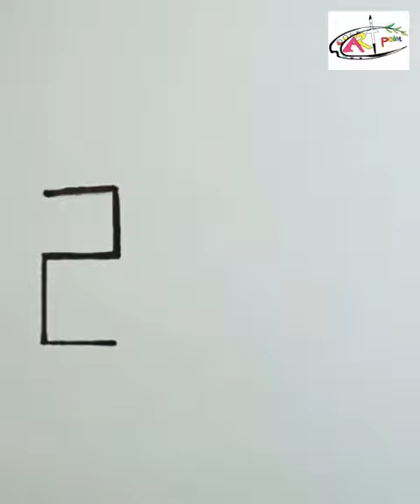Easy to draw a beautiful bus car with 2023 |drawing bus|art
welcome to our art point.Today we are publishing how to draw easy bus with 2023, this art is basic drawing every one can art this bus watch the video..

2023 made drawing bus very easy, everyone including kids can draw after watching bus video.

We always try to draw pictures in different easy ways by experience artist.

Beautiful buses are drawn through the drawing, paper and pastel colors are used to draw buses.